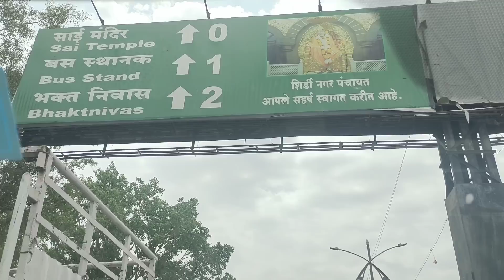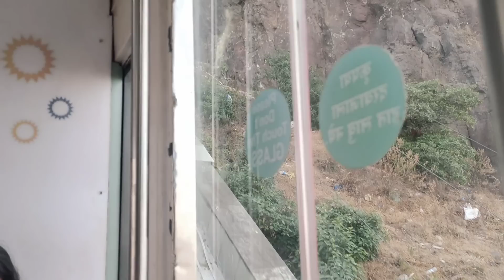बहुत वक्त से इस दिन का इंतजार था..लो पहुंच गये हम हमारी मंजिल पे🙏माता रानी का दरबार और सांई की छाया🙏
Indian mom busy morning routine | Kids school, morning breakfast, Lunch box preparation| Indian Youtuber Ruchi

welcome to my channel my channel Name is Indian youtuber Ruchi & My name is Ruchi i am a daily vlogger so indian youtuber Ruchi channel is about lifestyle vlogs daily cleaning routines morning routine makeup  beauty.style. fitness . product review & so many more topics ..
xoxo😘😘😘

1.My youtube Income
3.my monthly income
4.Youtube income vlog
4. Indian mom busy morning routine